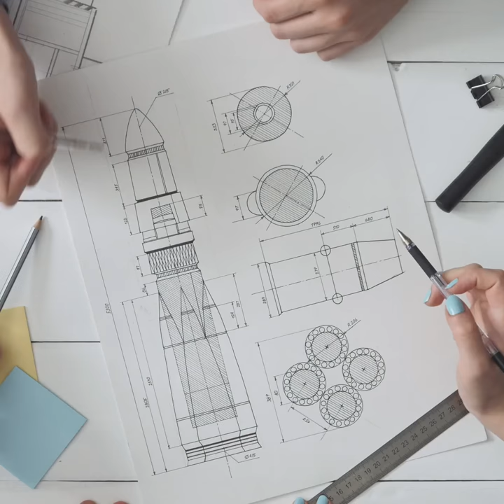Space: Investing in the Final Frontier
Will declining launch costs, advances in technology and growing public-sector interest position space exploration as the next trillion-dollar industry?